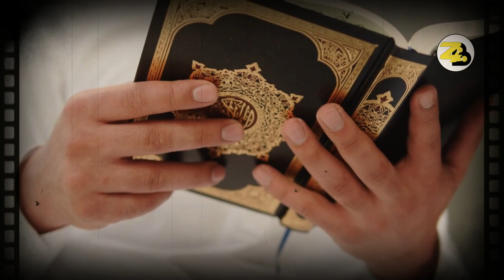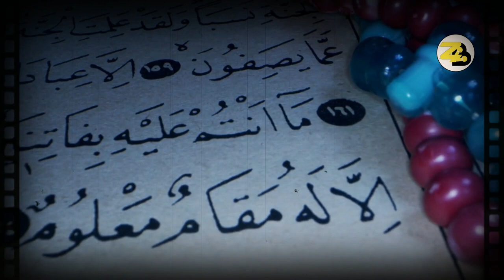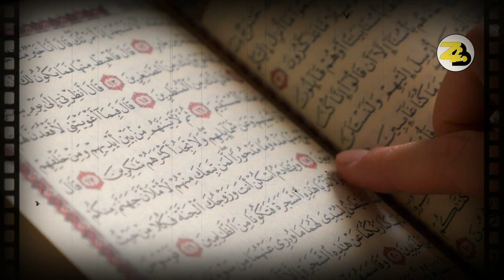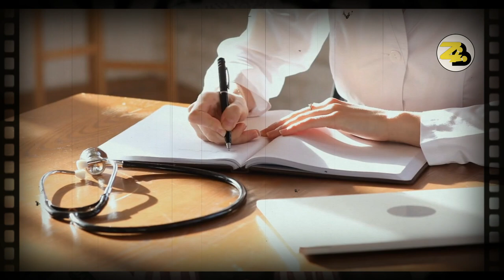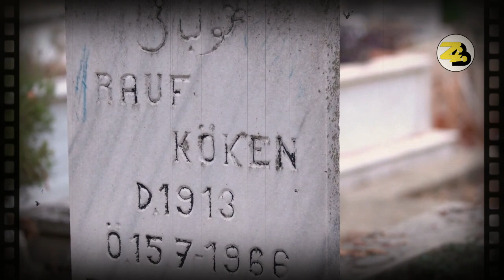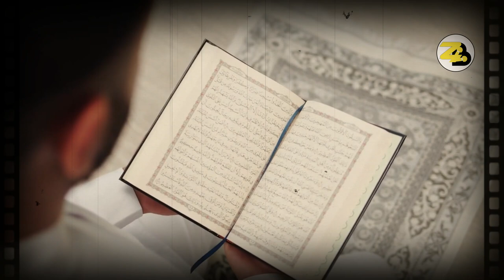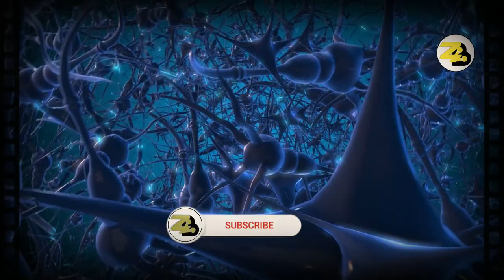SH UMAL OO KABAHA LA DULMARAY SUUFIDA KANA SHEEKEEYAY SHIRKIGA AY KU JIRAAN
**🎨 Henna Art & Long Lecture Reactions! | Quick Tips & Insights 🎨**

Join us as we explore the beauty of henna art and share our reactions to long lecture videos! In this quick guide, you’ll learn:

- **Henna Art Basics:** Easy tips and techniques for stunning designs.
- **Lecture Reactions:** Insights on engaging with lengthy academic content.
- **Teaching Hacks:** How to make long lectures more interesting and manageable.

**📌 Timestamps:**
0:00 - Intro
1:00 - Henna Art Tutorial
5:00 - Lecture Reaction & Tips